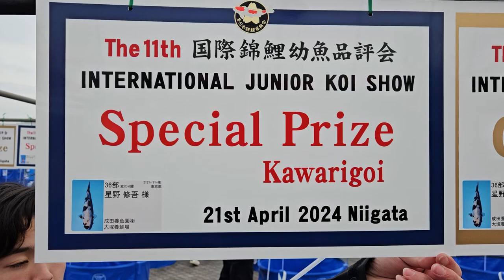03 03 11th IJKS 36BuBiV Kawari